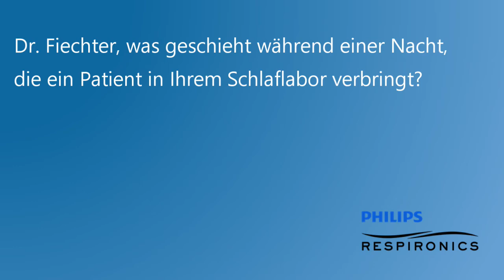Wie funktioniert ein Schlaflabor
Zusammen mit Dr. René Fiechter durften wir von Philips Respironics helfen, in Aathal ein komplett neues Schlaflabor aufzubauen. Wie so ein modernes Schlaflabor aussieht und wie eine Nacht im Schlaflabor abläuft, erklärt uns Dr. Fiechter im zweiten Teil des Video-Interviews.